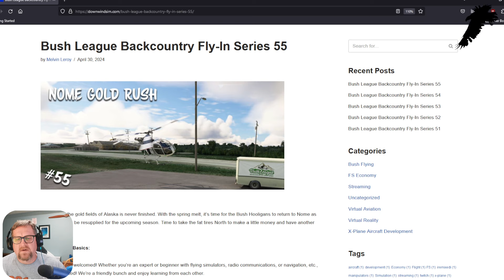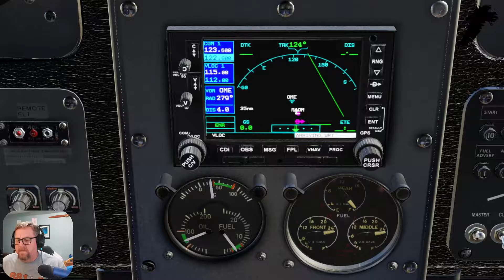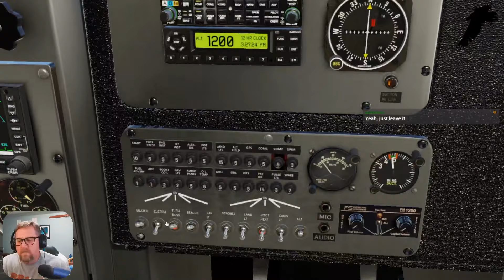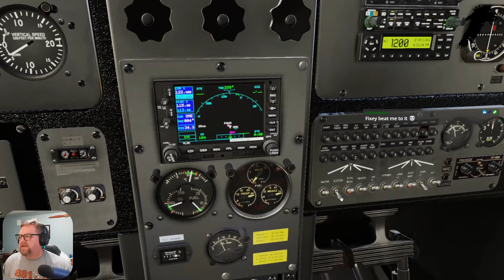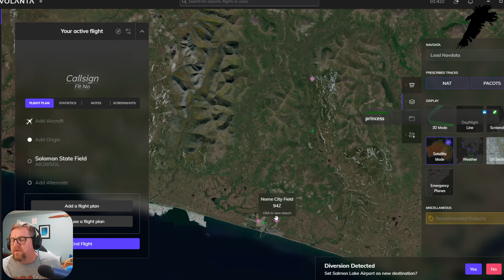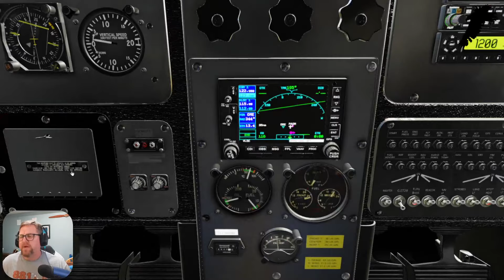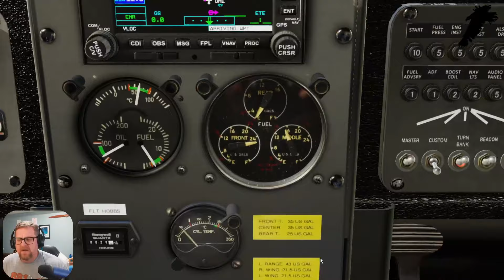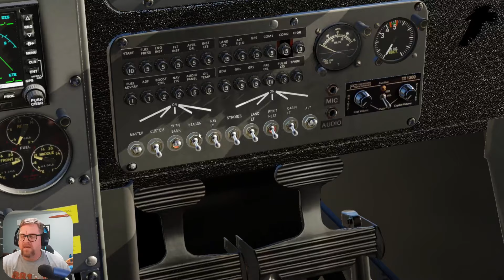[VATSIM] Bush League #55 (Thranda Beaver)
00:00 Intro
16:00 Engine start and warmup
31:00 Takeoff from Nome City
47:00 Arrival and landing at Solomon State
1:00:00 Takeoff from Solomon State
1:38:00 Arrival and landing at Salmon Lake
1:46:00 Takeoff from Salmon Lake
2:07:00 Arrival and landing at Engstrom
2:12:00 Short field takeoff from Engstrom
2:25:00 Arrival and landing at Nome City